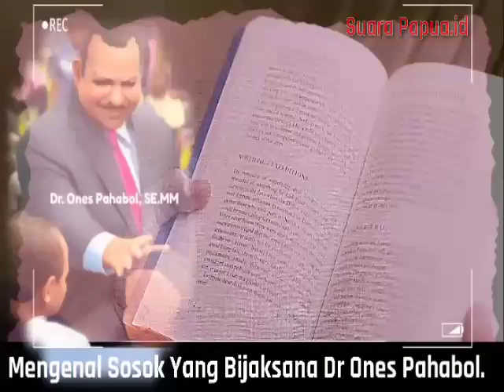Mengenal sosok Dr Ones pahabol | Suara Papua.id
Welcome to Suara Papua. id
Dr. Ones Pahabol adalah seorang tokoh penting dalam bidang pemerintahan di Indonesia. Karena, Kepiawaian dan keterampilannya dalam kepemimpinan telah membawa perubahan signifikan bagi masyarakat dan pembangunan di daerahnya. Sehingga sekarang ada wacan untuk memberikan kepercayaan sebagai Gubernur papua pegunungan dan beliau, terpadang sangat cocok untuk menjadi pemimpin sekaligus menjadi teladan kristus bagi anak-anak bangsa west papua.
Beliau memperjuangkan berbagai program pembangunan seperti pembangunan jalan, jembatan, dan bandara. Beliau juga membuka akses pendidikan dan kesehatan yang lebih baik bagi masyarakat Yahukimo dengan membangun sekolah dan puskesmas di daerah-daerah terpencil.
Selain itu, Ones Pahabol juga memberikan perhatian khusus pada pengembangan ekonomi masyarakat. Beliau mempromosikan produksi pertanian dan perikanan sebagai potensi unggulan daerah. Melalui program-program tersebut, Ones Pahabol berhasil meningkatkan kualitas hidup dan kesejahteraan masyarakat Yahukimo.

 Suara anda bisa menjadi Berkat. Shalom..!